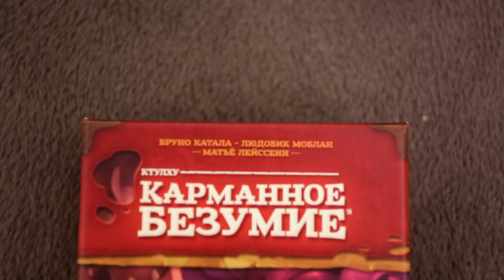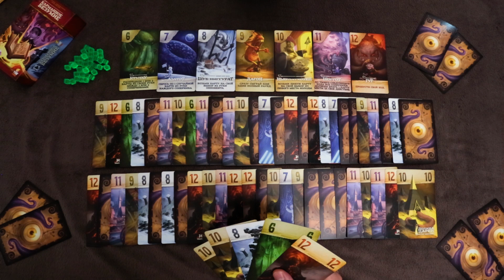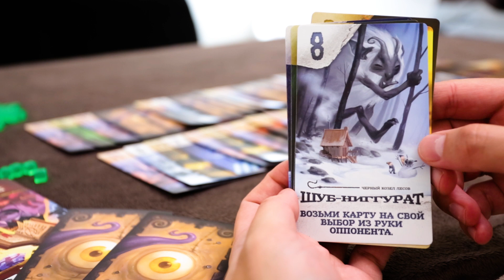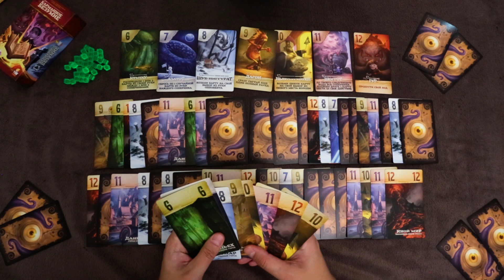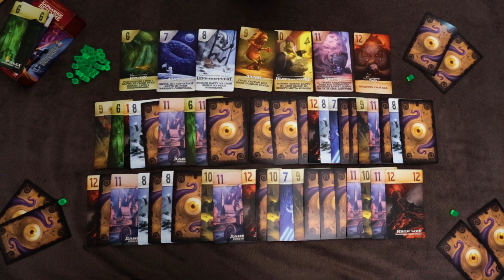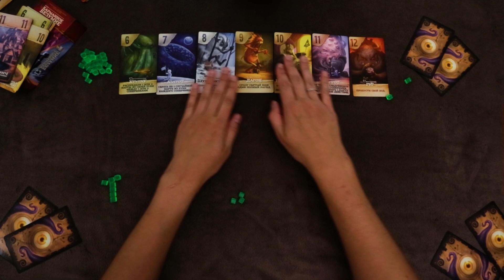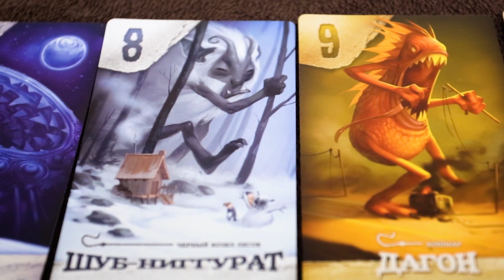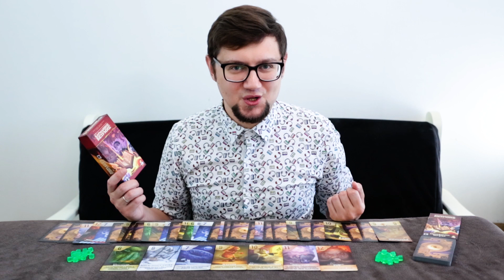Настольная игра по ЛАВКРАФТУ! «КАРМАННОЕ БЕЗУМИЕ» Обзор // "Pocket Madness" review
Быстрая карточная игра по мотивам произведений Лавкрафта. Исследуйте миры, собирайте подсказки, открывайте порталы, но не сойдите при этом с ума!
Механики: Hand Management, Set Collection
Количество игроков: 2–4; Время партии: 30 минут; Возраст игроков: 8+